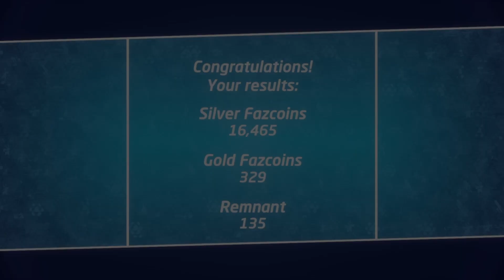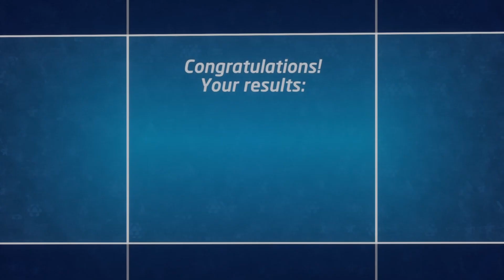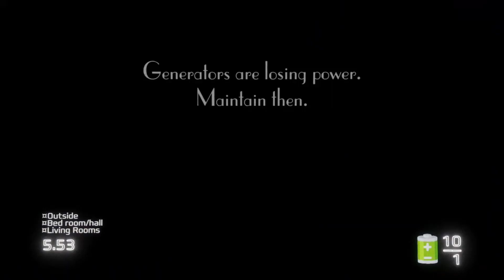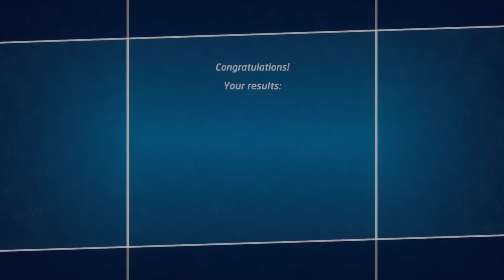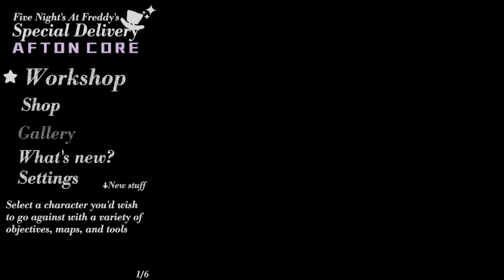FACING OFF EVERYONE ON MAX REMNANT | FNAF Special Delivery: Aftoncore Ep.4: All 20 Remnant (Dreams)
Jolting myself awake out of my comfy bed right after suffering from that winter-themed nightmare Freddy Frostbear had tormented me in; I quickly looked around my room then the rest of my house just to make sure that everything had remained normal, slightly feeling relieved I'm back in the normal/real world. Then the feeling shortly went away as I heard a loud crash from where the storage room was located, anxiety washing all over my body as I feared for what I was gonna find out next. My fears were too worse to be a reality as I saw that Freddy Fazbear and the rest of his friends were now active again and exfiltrated from the storage room... now all moving extremely fast right around my property. The more mad Endo had then caught a glimpse of me first and was now vastly approaching the backdoor at very quick speeds... this time readying myself as I'm about to fend off the much more highly aggressive Fazbear animatronics. I hope ya'll enjoy this fourth episode as I played through even more of the FNAF: Special Delivery: Dreams Edition Aftoncore beta update, upping the remnant meter up to max capacity and risking my own life, dealing with everyone again from the Endo, Bonnie, Chica (And Mr.Cupcake), Foxy, and Freddy Fazbear... all set to max 20 remnant!

Special thanks to Eoghan_267 for making the amazing thumbnail for the vid, along with Autumn Satire and Eoghan_267 for the phenomenal intro to this whole series!: